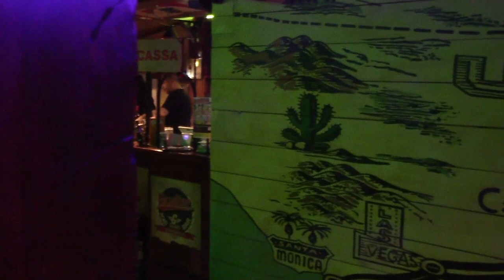Presentazione IBR jam feat. TINO CAPPELLETTI @Gasoline 27.1.2023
Italian Blues River Jam Session
Gasoline Cernusco Lombardone LC